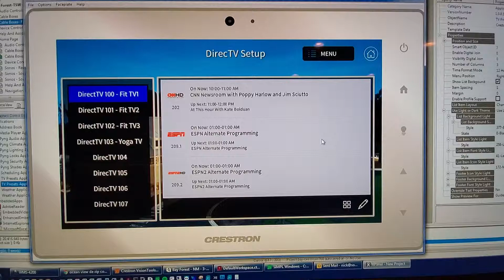Crestron Presets V2